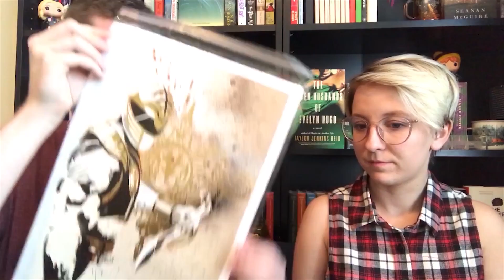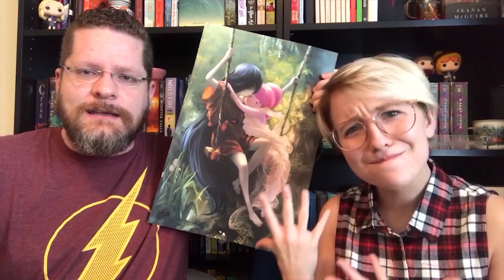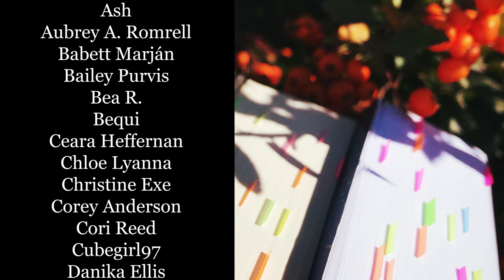BLOOPERS 2018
lol who loves the distinct change in camera quality from my phone to the DSLR. ANYWAY this was dumb and fun to do and I'll probably do them more often from here on out.